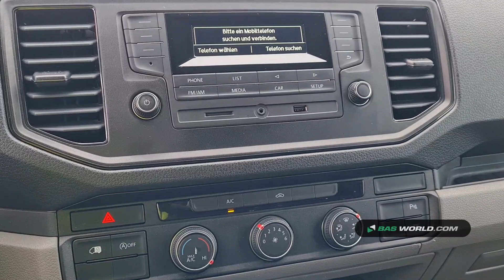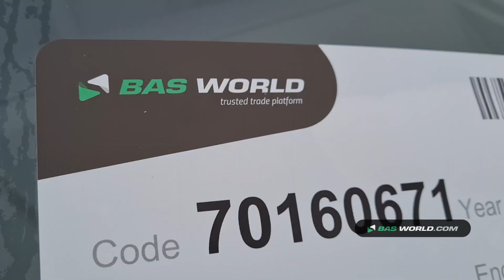70160671 Volkswagen Crafter